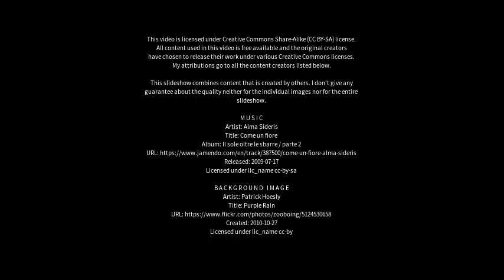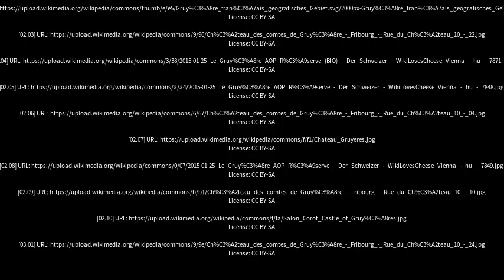Best places to visit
Best places to visit - Gruyere (Australia) Best places to visit - Slideshows from all over the world - City trips, nature pictures, etc.